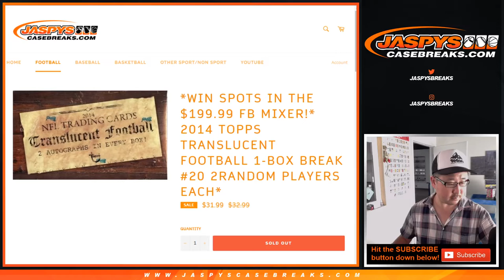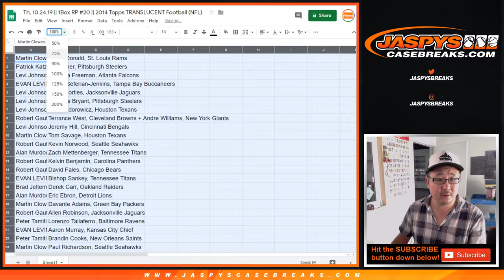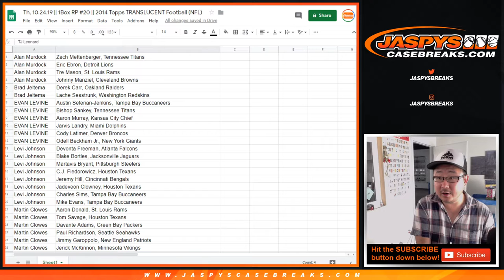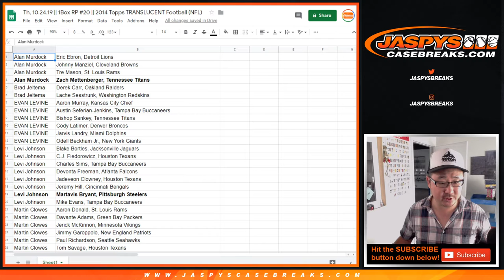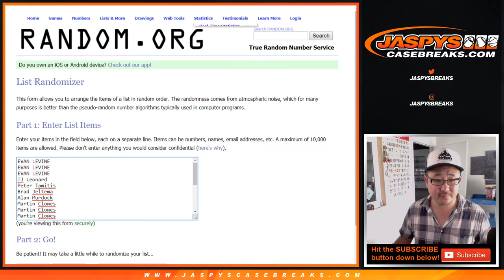Th, 10.24.19 || 1Box RP #20 || 2014 Topps TRANSLUCENT Football (NFL)